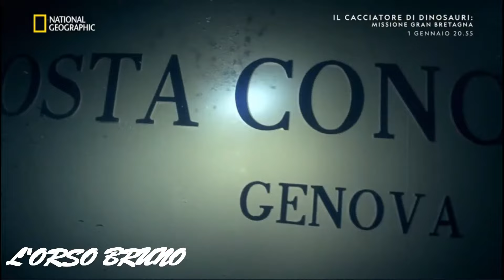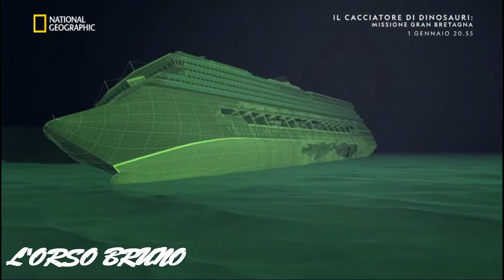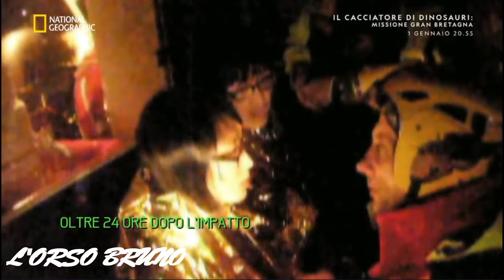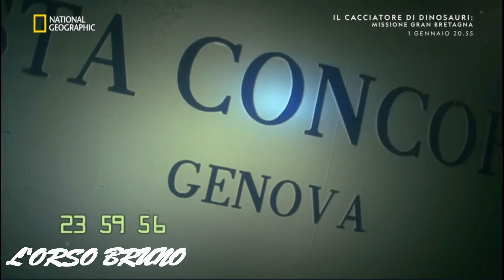Costa Concordia - Documentario Completo [FULL HD]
La storia della tragica notte della Costa Concordia, raccontata attraverso video e foto inediti, le testimonianze dei passeggeri e dei soccorritori che hanno salvato centinaia di persone.